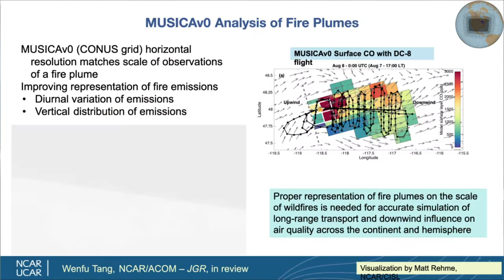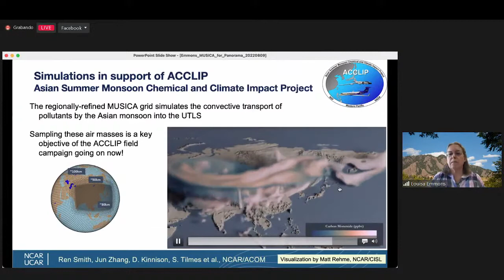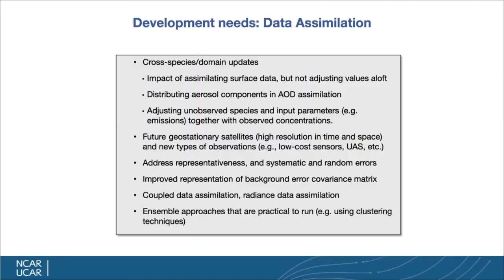MUSICA: El nuevo paradigma para estudiar la contaminación del aire.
🌎🛰✨En Atmósferas sin fronteras entérate de:
MUSICA (MUltiscale Infrastucture for Chemistrhy and Aerosols), una respuesta que surge ante la necesidad de simular regiones de interés
Conoce más en "Simulating Local Air Quality with a Global Multi-Scale Model", la séptima conferencia del Panorama Actual de las Ciencias Atmosféricas y del Cambio Climático 2022

Créditos
Redacción y locución: Ivan Ortiz
Grabación y edición de video: David Cueto
Revisión: Víctor Almanza e Ivonne San Miguel
Coordinación editorial: Ivonne San Miguel